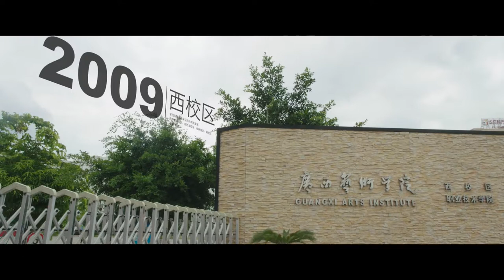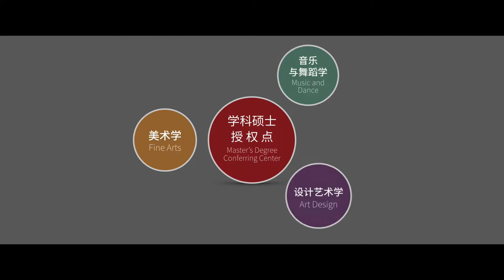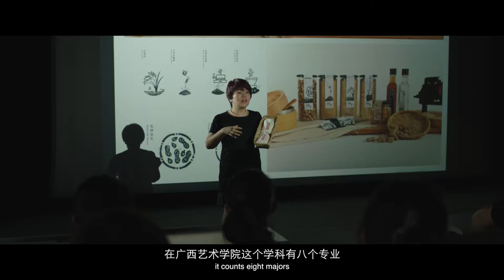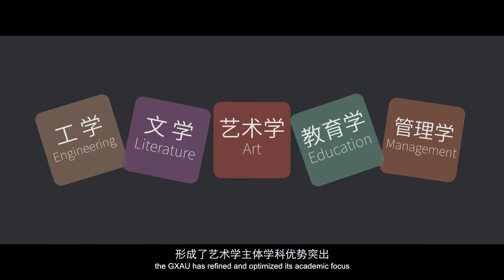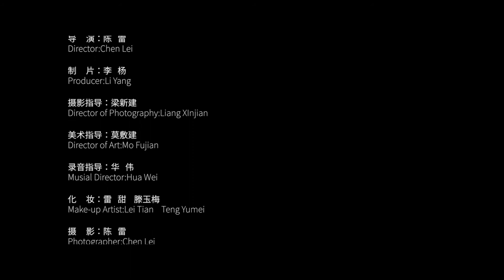Guangxi Art University